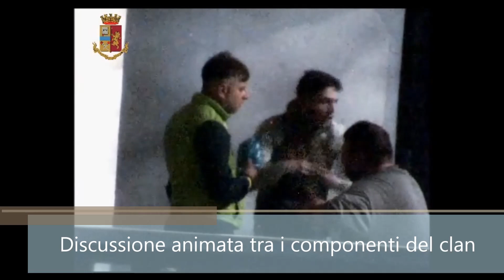Lo spaccio a Librino, operazione "Bergen Town"